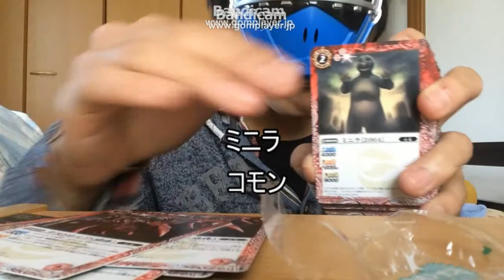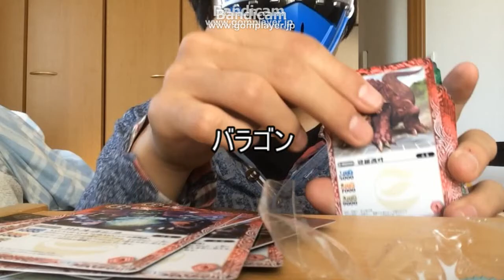ふーせんの実ガム一気食いしてみた